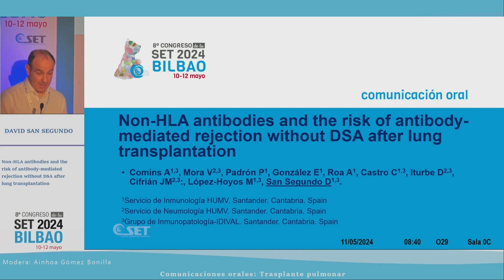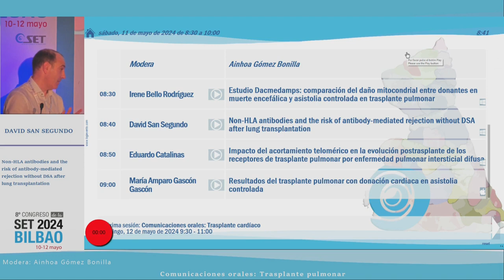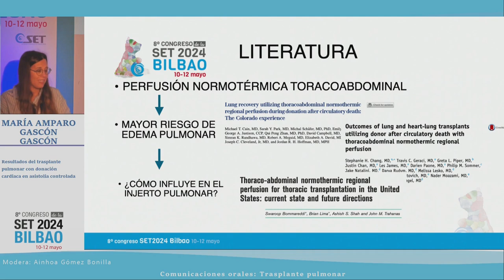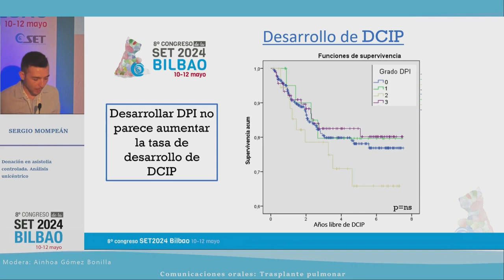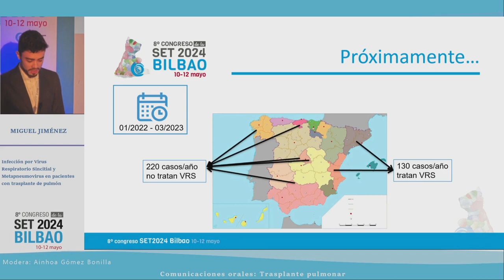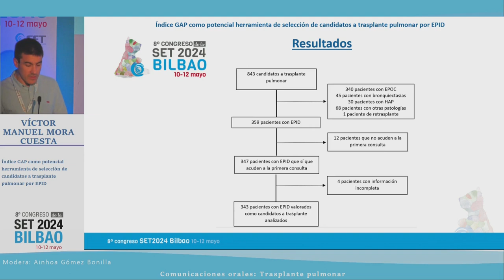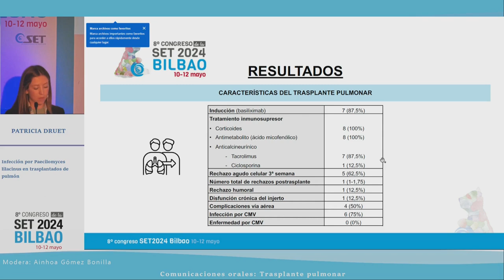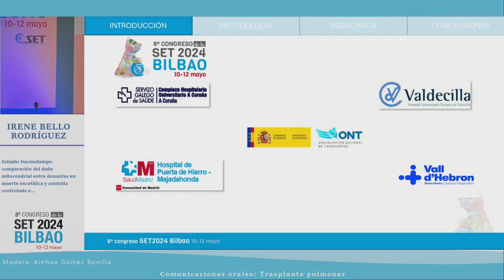Comunicaciones orales | Trasplante pulmonar